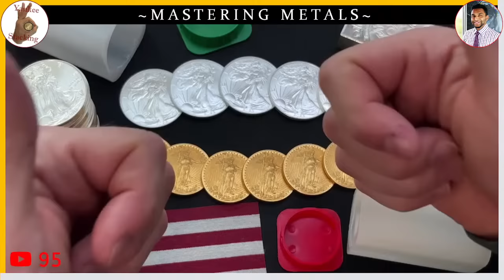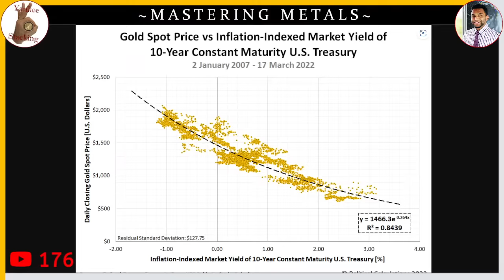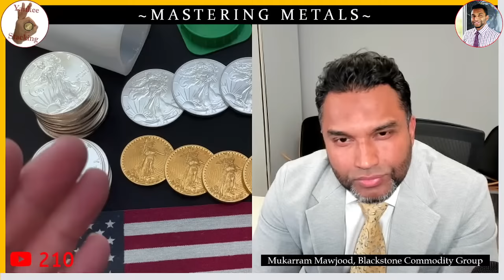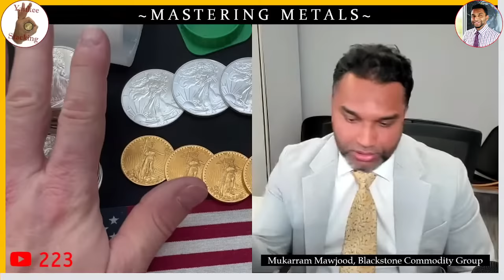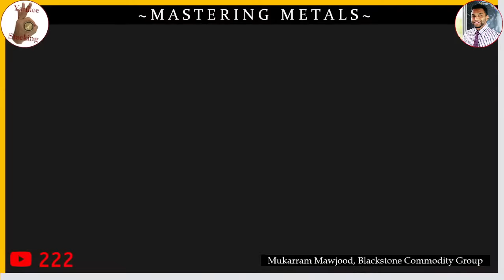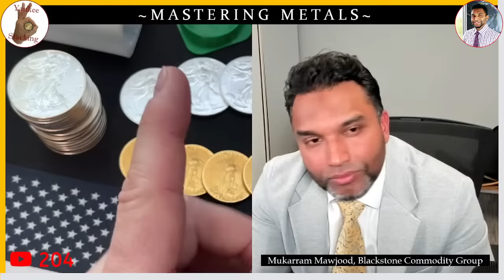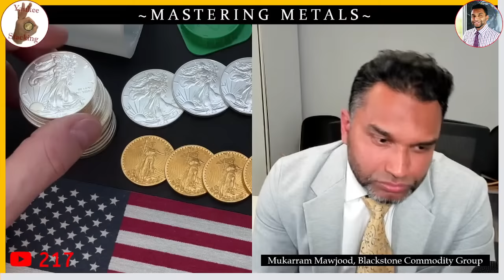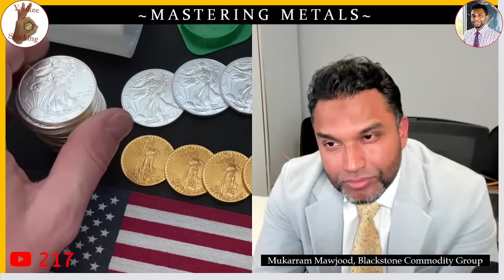Mastering Metals w/ Mukarram - Silver and Gold Investing & Precious Metals IRAs (Ep 06)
Join me and Mukarram Mawjood for a Master Class in investing in physical silver and gold.  Mukarram is the head of trading at Bullionite and Chief Investment Officer at Blackstone Commodity Group (not affiliated with Blackstone, Inc. or Blackrock, Inc.)  Mukarram is a talented precious metals and real estate investor, expert commodities trader, and most importantly a gold and silver stacker!  He has helped many of my subscribers diversify their portfolios into gold and silver.  During our live stream we will review the precious metals markets and look ahead to where the spot price of silver and gold may be headed.  We'll also discuss the merits and techniques of investing in silver and gold IRAs.  All channel members will have the ability to ask Mukarram questions during our Q&A time at the end of the stream.

Crystal Schonviesner, Mukarram's Executive Assistant